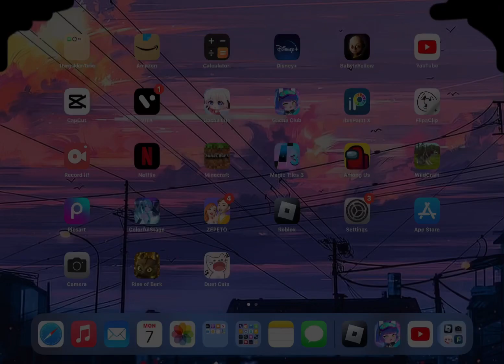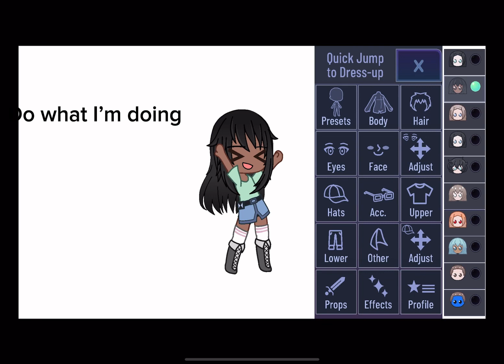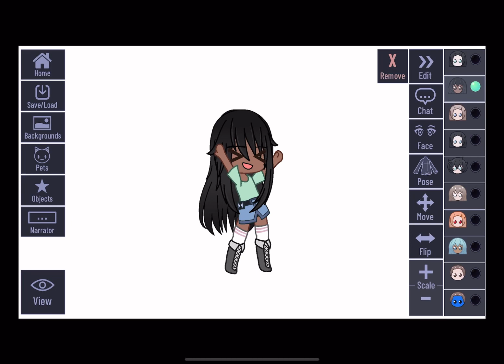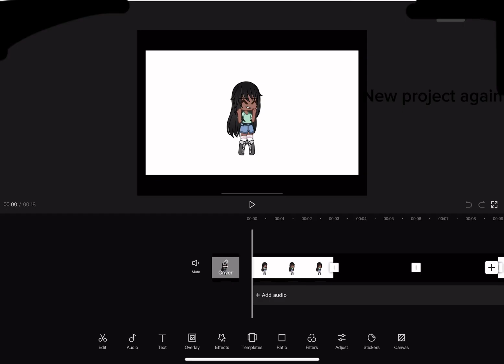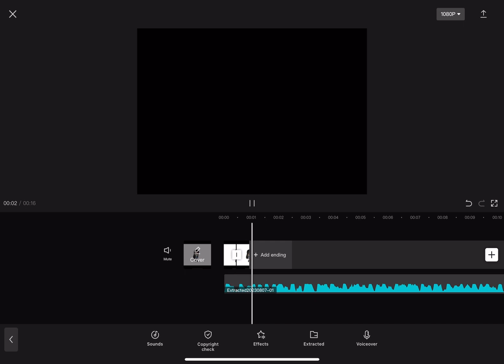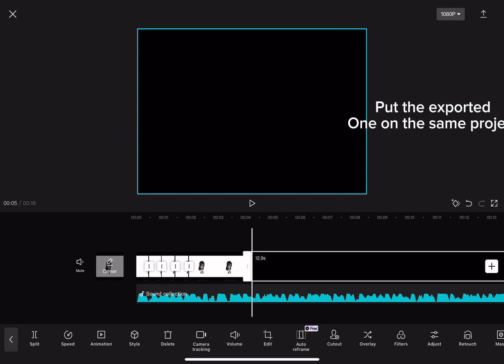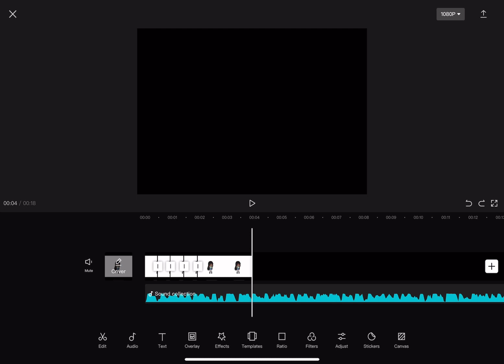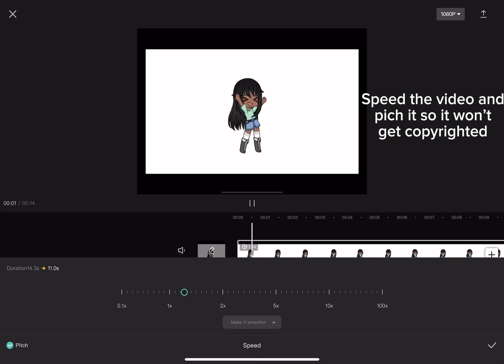How to do the old trend Night Dancer 💃 | Gacha Club | CapCut | tutorial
I hope this is useful, also sorry that it’s confusing. If you want to see the more clear results I uploaded it on my shorts page. I hope this was helpful!